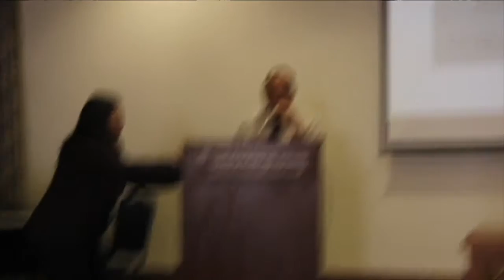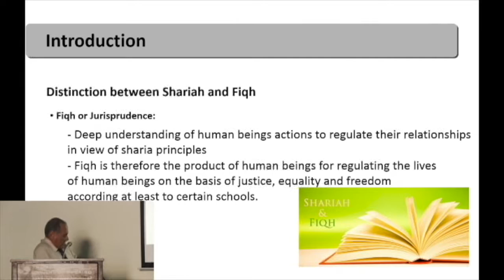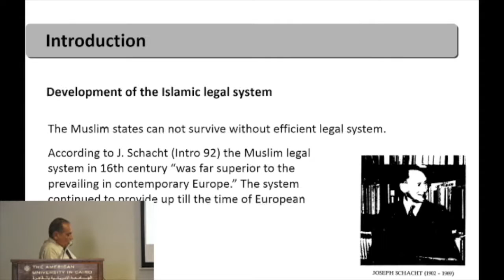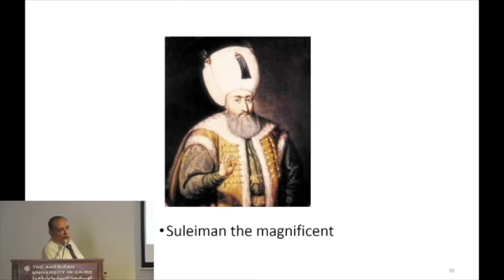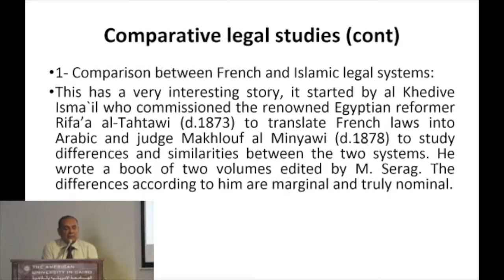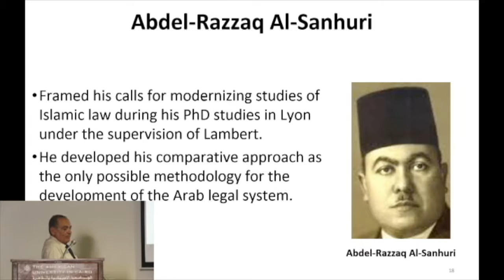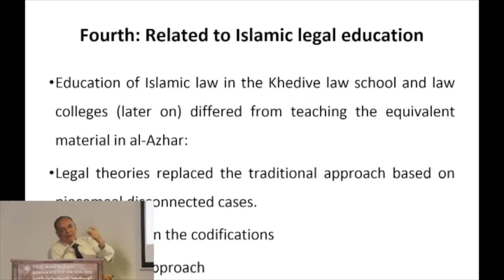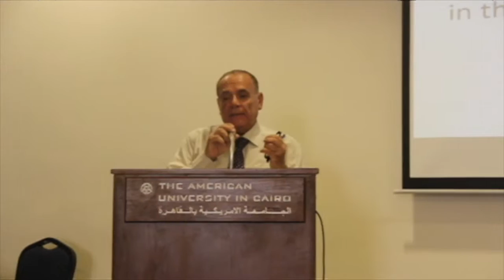"ISLAMIC LAW AND THE MODERN EGYPTIAN LEGAL SYSTEM" Q & K By Dr. Mohamed Serag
"ISLAMIC LAW AND THE MODERN EGYPTIAN LEGAL SYSTEM" Q & K
By: Dr. Mohamed Serag

1 - 2 pm
Prince Alwaleed Bin Talal Bin Abdulaziz Alsaud Hall, Room P071, AUC New Cairo

This lecture by Mohamed Serag, professor of Islamic studies, will tackle the issue of the integration of Islamic law into the modern Egyptian legal system. Since the late 19th century and throughout the 20th century, various legal scholars (such as Muhammad Qadri Pasha and Abd al-Razzaq al-Sanhuri) have developed modern legal concepts, codes and programs that have their bases in traditional Islamic law. Their work forms the foundation of the modern Egyptian legal system.